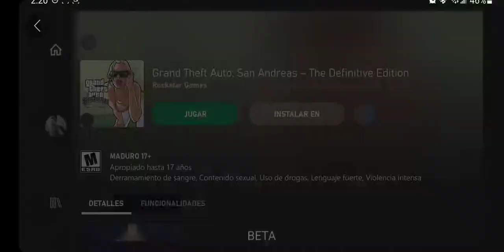GTA San Andreas: The Definitive Edition Android Gameplay (Xbox Game Pass Cloud)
Played on Samsung Note10+ and 40-50 mbps internet